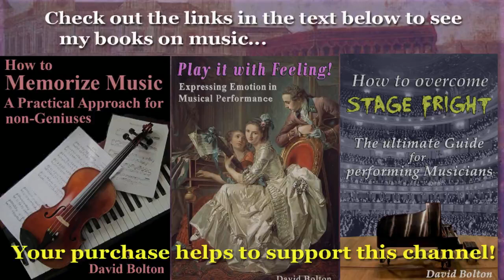Camille Monteze (fl. ca. 1778-1781): Sonata in G-Major, Opus 1, 1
1) Moderato: 00:00   2) Andante Grazioso: 5:56   3) Rondeau: 9:57
Alas! Here we have a composer whose “fame” lies just this side of complete anonymity, that is to say,  he is all but totally forgotten. The only information I was able to find about Camille Monteze is that he had his “Opus 1”, a collection of six sonatas for the harpsichord or piano, published in Paris in 1778, or possibly 1781. He also published some transcriptions he had done of pieces from Gluck’s opera “Armide”. Monteze dedicated his sonatas to Melanie de Rochechouart, Marquise d’Aumont, the Duchess of Piennes. (The famous portrait artist Élisabeth-Louise Vigée-Lebrun painted a portrait of this noblewoman in 1789, who died in 1790, though I found no evidence that she was murdered during the French Revolution.) Was this aristocratic lady a pupil of Camille Monteze, or did he dedicate his Opus I to her in the hope that she would give him a generous financial donation? We don’t know, just as we don’t know the dates of Monteze’s birth and death. Thus, the few compositions of Camille Monteze that have come down to us are the only evidence that he ever existed.